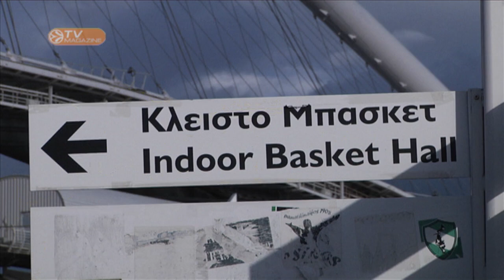Weekly Show Euroleague 21/04/13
Euroleague Basketball Magazine reviews Playoff game 3 and 4 action with Top 5 plays plus Jamon-Alfred Lucas and Viktor Khryapa named bwin MVP's